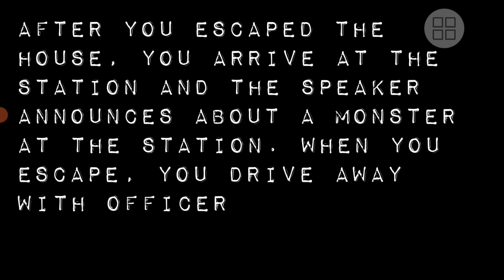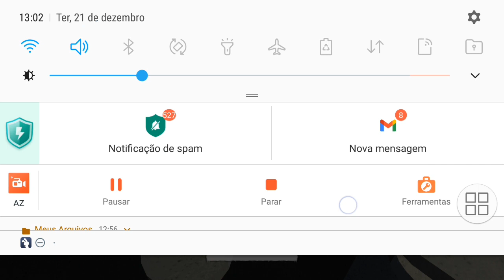jogando mais um jogo de poppy playtime poppy piggy playtime